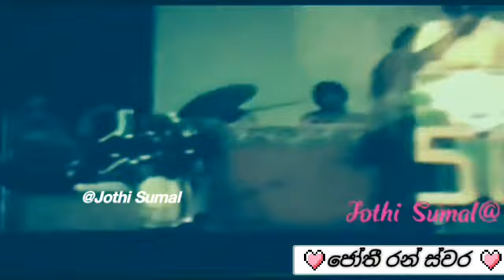Jothialaමගෙ අසනිප බිරිඳ ගෙදර ගෙන්න සල්ලි නැහැ ජෝතිපාල මහත්තයා ලොකු උපකාර ජෝතිපාලයන් කරලා තියෙන්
H R Jothialaමගෙ අසනිප බිරිඳ ගෙදර ගෙන්න සල්ලි නැහැ ජෝතිපාල මහත්තයා ලොකු උපකාර ජෝතිපාලයන් කරලා තියෙන්

🔸HR Jothipala Gunasamaru FoundaNo 20 ,Magazine Road Borella Colombo
tion
🔸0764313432 Jothi ගුණ සමරු පදනමේ ලේකම්තුමිය Mallik u liyanage ඔබට ගුණසමරු පදනමේ සාමාජිකයෙක් වෙන්න  උවමනානම් මෙ දුරකථන අංකයට පණිවිඩයක් දෙන්න කතා කර සාමාජිකත්වය ලබා ගන්න..

🔸ජෝතිපාල; 12 February 1936 – 7 July 1987), popularly as H. R. Jothipala, was a Sri Lankan playback singer in the Sinhala cinema as well as an film actor. Considered as the best playback singer in Sri Lankan film history,

sinhalaoldsongs​sinhalaoldsong​sinhalalodlovesong​spmvibes​sinhalasindu​sinhalasongs​sinhalasong​ahalamalpepena​nuwarawawatahadhudidi​nuwarawawatahadudidi​kaduparaathaaine​kadhupaaraataaine​dhukahaadudenaraye​dukahadudenaraye​ruwakadenawa​ruwakadenawakaudoenawa​dasanilupulthema​dasanilupultema​galukotuwe​galukotuwesong​sithulpauwaweheralagata​sithulpauwa​sagarayabandu​sagarayabaduwedanawo​nandaniyapema​nandaniyapema​ songs#nandaniyapemasong​militinmallawarachchi​miltonmallawarachchisong​jothi​jothipalasong​jothipalasongs​hrjothipalasongs​hrjothi​hrjothipalasongs​sinhalaoldsongscollection​sinhalaoldsongcollection​sinhalaoldhit​sinhalaoldhitsong​sinhalaoldnonstop​sinhalaoldsongnonstop​sinhalaoldsongsnonstop​sinhalaoldcoversong​sinhalaoldcoversongs​sinhalaoldsongkaraoke​sinhalaoldsongskaraoke​sinhalaoldsongsremix​sinhalaoldsongs​sinhaladjremixnonstop​sinhaladjsong​sinhaladjsongs​sinhaladj​sinhaladjnonstop​sinhalaoldsongsdj​sinhalaoldsongdj​sinhalaoldsongdjnonstop​sinhalaoldsongdjnonstop​jothipala​hrjothipala​hrjothipalasong​hrjothipalasongs​
# H R jothipala # Jothipala song#jothipala

# sinhala film # h r jothipala # sinhala old song # sinhala karoke song # sinhala film song #

jothi story jothipala

sinhala new song 2021 # sinhala rap sinhala cartoon # sinhala song # sinhala movie # sinhala cover song sinhala old song# sinhala video song sinhala new song
song # sinhala story jothipala
song,..

Jothipala song # jothi# life story

Jothi legendary singer #.

අමරණීය ජෝතිපාලයන් වෙනුවෙන් හදවතින්ම ආදරේන් පූර්ණ අවසරය ක්‍රිෂ්ණි ජෝතිපාල මැතිණියගෙන් ඉදිරිපත් කිරිම ජෝතී රන් ස්වර වෙතින් .ජෝති රසික රසිකාවන්ට හදවතින්ම ස්තුතිවන්ත වෙමි ...
H.R Jothipala /  කියන්න කියද්දි මම බැහැ කියුවේ චිත්‍රපට සින්දු කියන්න.අපි  දෙන්නාගෙ හොඳ බැදි මක් තිබුනේ වසර  ගනාවක්  මම හදවතින්ම රත්තරං කියලා දැම්මේ එකයි...!
මම පුංචි කාලේ පටන් මගේ නිවසේ නිතර ඇහෙන ගීත ගායකයා එච් ආර් ජෝතිපාල මගේ පියා  ඔහුගේ තාත්තව හොඳින් අඳුරනවා එම නිසා මට ඔහුව අඳුනගන්න ලොකු වාසනාවක් ලැබුණා මම  නිතරම බලන්න යනවා එච් ආර් ජෝතිපාල නම් අසහාය ගායකයා ජීවත් වෙලා ඉන්න කාලේ මට බොහොම හිතවත් වුණා ඔහු මට උදව් උපකාර කරලා තියෙනවා දැන් ඔහු මිය ගියත් .මම මිය යනතුරු ඔහු සමරනවා දැනට අවුරුදු  12 කට කලින් මම පටන් ගත්ත facebook පිටුව සුමල් ප්‍රනාන්දු එව් ආර්  ජෝතිපාල ...මම බොහොම සාර්ථකව කරගෙන යනවා මගේ පවුලේ හිතවතෙක් වන ජෝතිපාලනම් ගායකයා මම මිය යන තුරු සමරනවා මගෙන් පස්සේ මගේ දරුවෝ ඉන්නවා ඔහු සමරන්න ජෝතිපාලයන්ගේ මිතුරන් සියලු දෙනාම මට මෙතෙක් voice cut ඔහුව අගය කිරීම් කරලා ගොඩදෙනෙක් ලබා දීලා තියෙනවා ඉදිරියට ඔහුගේ  අනෙක් මිතුරන් මිතුරන් ද මට ලබා දෙන බවට පොරොන්දු වී තිබෙනවා මගේ හදවතේ ගායකයා එච් ආර්  ජෝතිපාලනම් අසහාය ගායන ශිල්පියාගෙ .අපි ජෝති මිතුරු සමාජය සහ ගුණ සමරු පදනම පවත්වාගෙන යනවා ඔබ සැමට ඔහුගේ පින්කම් කටයුතු සහ ඇගයීම් කටයුතු එතුමාව සැමරීම් සෑම දෙයකටම සහභාගි වන්නට අවස්ථාව තියෙනවා එම නිසා ජෝතිපාල ෆෑන් ක්ලබ් එකට බැඳෙන්න එඩ්‍රස් එක එච් ආර් ජෝතිපාලයන් ගේ බාල දියණිය  ක්‍රිෂ්ණී ජෝතිපාල මහත්මිය මෙම මිතුරු සමාජය  සභාපතිනියයි  ලිපිනය ..(එච් ආර්  ජෝතිපාල මිතුරු සමාජය සහ ගුණ සමරු පදනම නොම්බර 20 magazine පාර බොරැල්ල...) මෙම ලිපිනයට තැපැල් පතක් යොමු කරමින්  ඔබ ද අපේ අසහාය  ගායකයාණන්ගේ පදනමට බැඳෙන්න  සාමාජිකයෙක් වෙන්න ඔහුගේ ගුණ සඉමරු උත්සවයට සහභාගිවී ඔබත් ඔහුව සමරන්න පිංන් අනුමෝදන් කරන්න ස්තූතියි.. ජෝතිපාල මිතුරු සමාජය සහ ගුණ සමරු සංවිධානයේ  මම ක්‍රියාකාරී සාමාජික .සුමාල් ප්‍රනාන්දු ...!!!

# h r jothipala # h r jothipala song # h r jothipala karaoke #  h r jothipal # h r jothipala nonspt, jothipala original song, jothipala song nonstop, h r jothipala live song, h r jothipala funeral, musical praty, h r jothipala abd  anjalin gunathilaka, h r jothipala karaoke nonstop, h r jothipala anjalin gunathailaka pm 3 song,